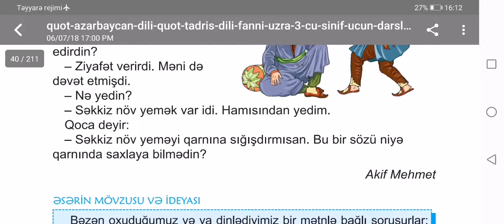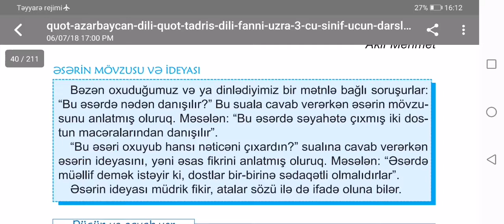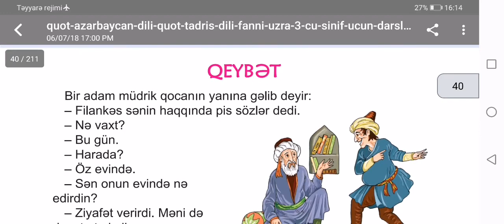3-cü sinif Azərbaycan dili. Qeybət(səh-38)